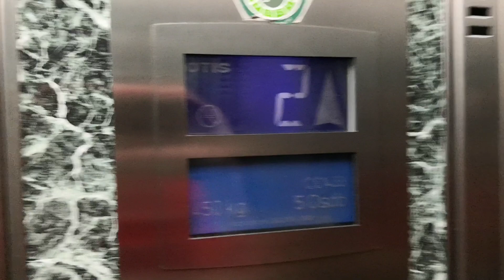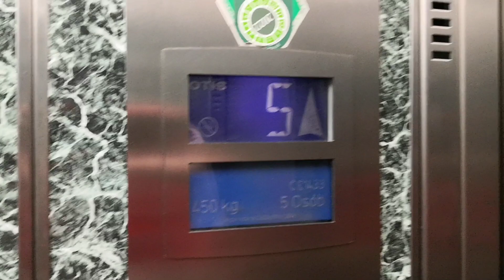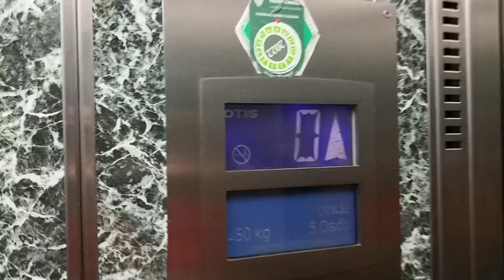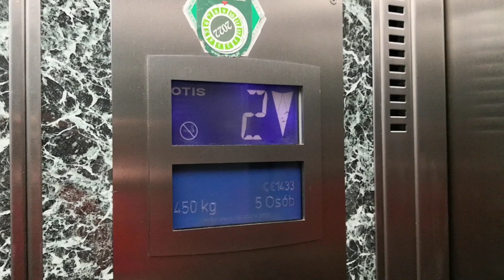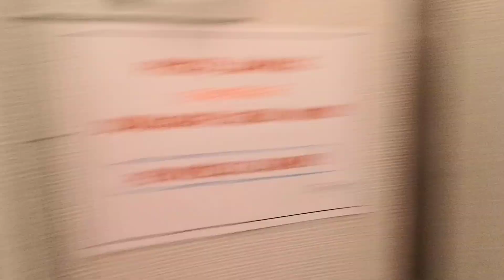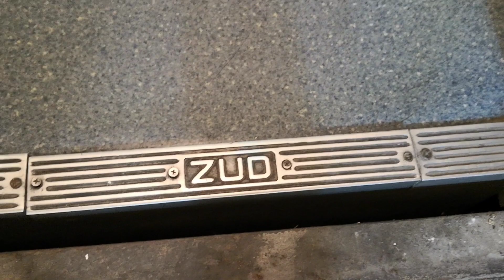2x Otis i Winda ZUD Odważnikowy, Jednobiegowy, Oryginalny, Mazowiecka 4/6 i 8, Kraków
Witam. Pod Mazowiecką 8 czekałem chyba z pół godziny aż ktoś wyjdzie lub wejdzie. Kod nie działał jak ktoś chciał wejść a jak dzwoniłem domofonem to w domu nie było nikogo! :(

Modernizacje: Nie
Piętra: #1 #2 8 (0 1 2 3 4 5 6 *7*) #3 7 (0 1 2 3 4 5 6)
Firma montująca windy: Otis i ZUD
Prędkość: 1m/s
Lata budowy: ?
Falowniki: #1 #2 Tak #3 Nie
Jednobiegowy ZUD: Tak

Montaż filmu: Mati serager